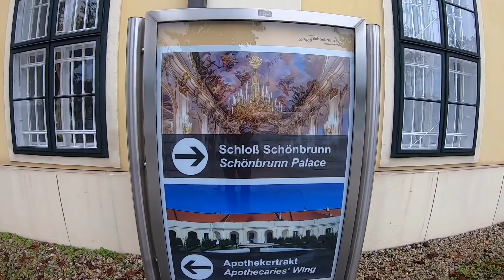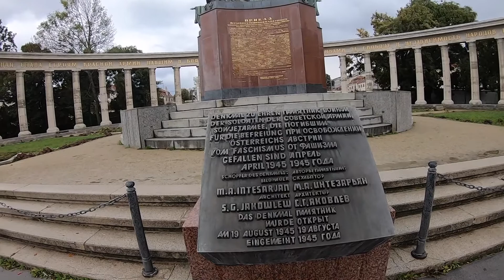Palaces and Protests in Vienna 🇦🇹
During his second day in Vienna, Sam takes a long walk to Schönbrunn Palace and explores its grounds. After that, he tries to walk to Belvedere Palace without using a map, and miserably fails. As a consolation, he has a great meal in a random cafe, and then, when he finally arrives at Belvedere, he gets to see a famous painting. In the end, he tries to go see the Karlskirche but instead finds a protest which was more interesting anyway.